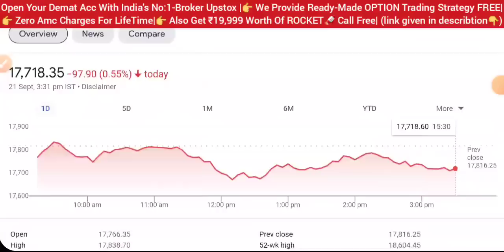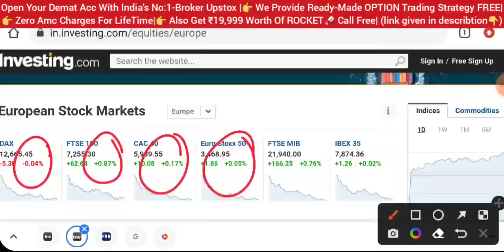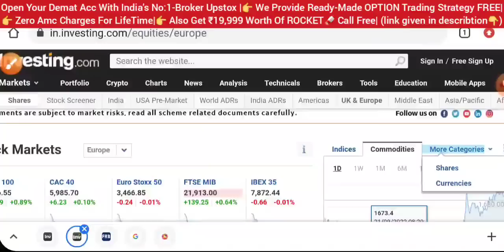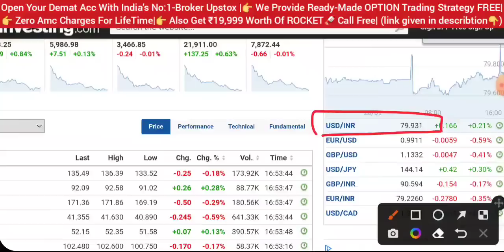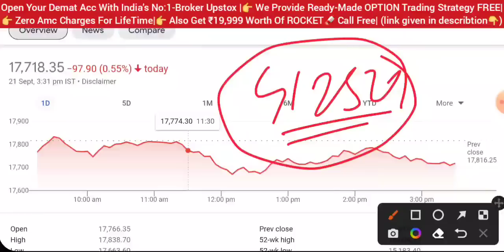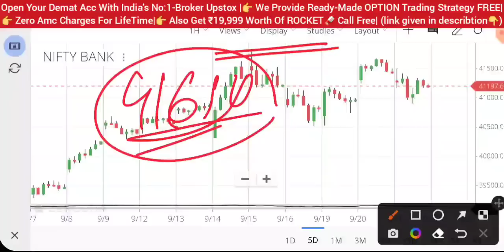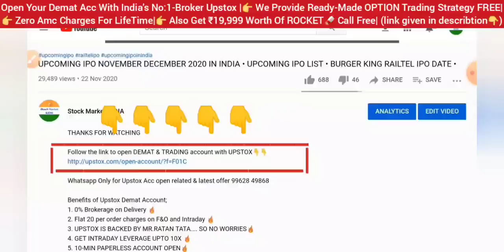आज रात 11:30 बड़ा धमाका 💥 SHARE MARKET LATEST NEWS TODAY • NIFTY • STOCK MARKET INDIA FOMC MEETING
rbi
repo rate hike
dow Jones
Nasdaq
Russia Ukraine news hindi
market crash
wipro sharelatestnews
nifty50 Analysis
market analysis
share market
stock market